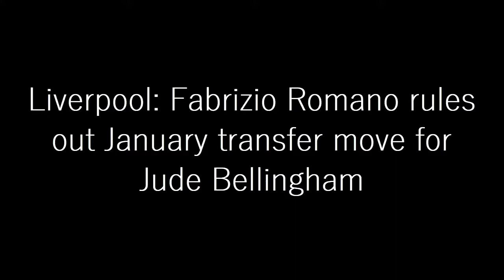'NO' - Fabrizio Romano Already Rules Out Player Joining Liverpool In January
Journalist Fabrizio Romano has ruled out a January transfer move for much touted Liverpool target Jude Bellingham.

It is no secret that the Reds are keen on adding a new midfielder to their ranks in the near future and that the Borussia Dortmund man is viewed as a primary candidate for that role.

While it was believed that Liverpool would move for the Englishman in the summer, there have been reports that he could be a target in the winter instead (via Football Insider).

However, while talking about the player on House of Champions: A Daily CBS Soccer Podcast, Romano said that January is not likely at this stage.

Indeed, he explained : “Bellingham in January? I think, again, no. It is something for next summer and Liverpool will be there together with many other top clubs.”